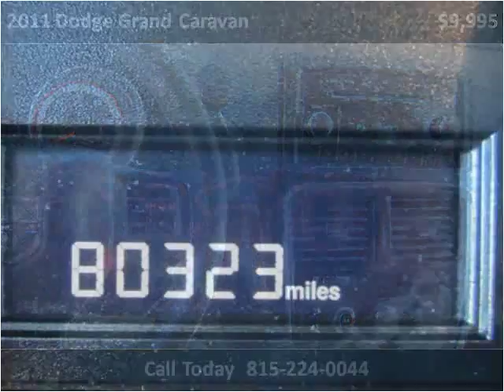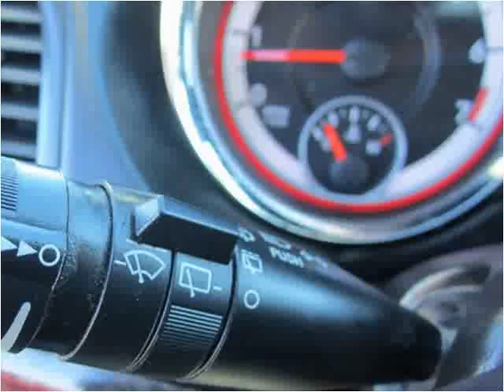2011 Dodge Grand Caravan Used Cars Peru IL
This 2011 Dodge Grand Caravan is available from Illinois Valley Auto Group.